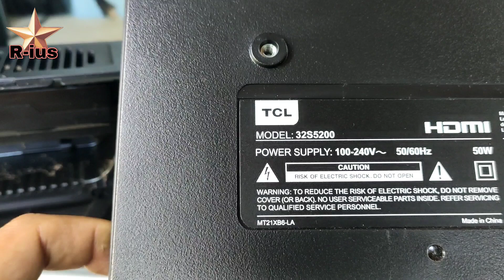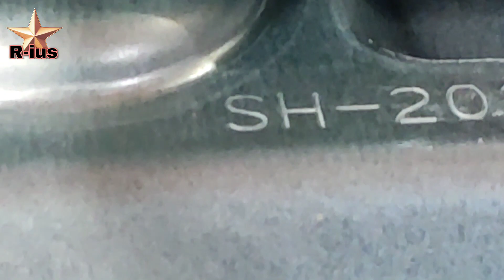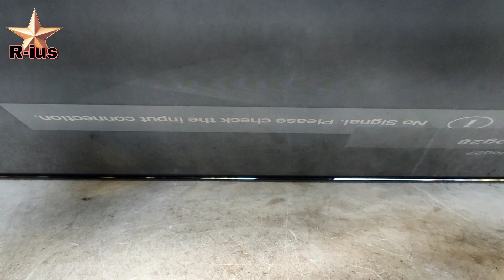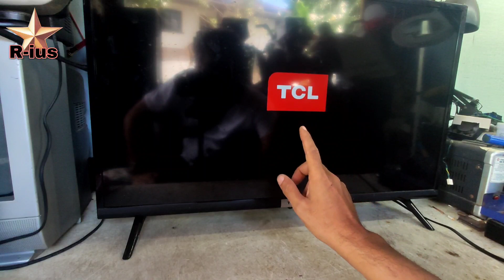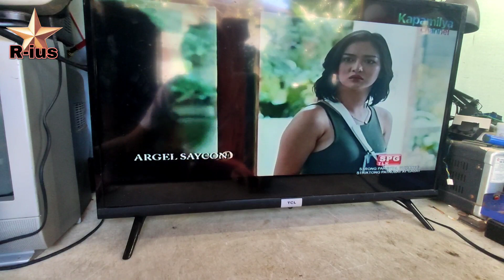TCL32S5200 may backlight may sound walang picture. How to fix tutorial .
How to fix tcl32s5200 good backlight good sound but no picture. Paano ayusin ang tcl led 32 may sound may backlight walang picture.